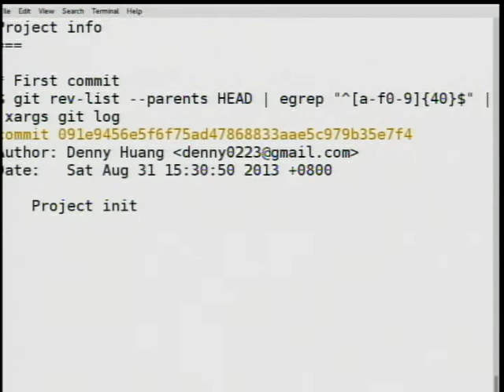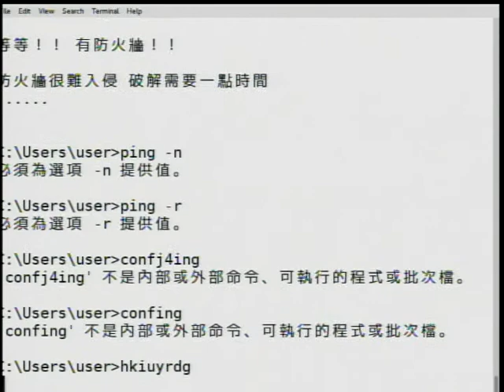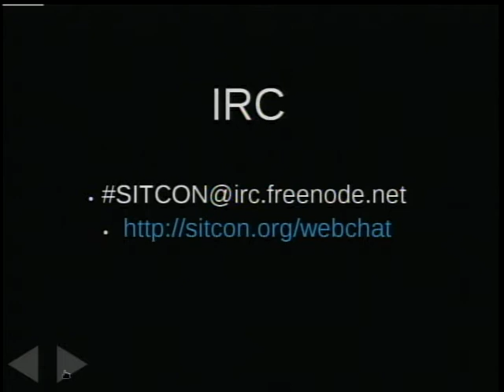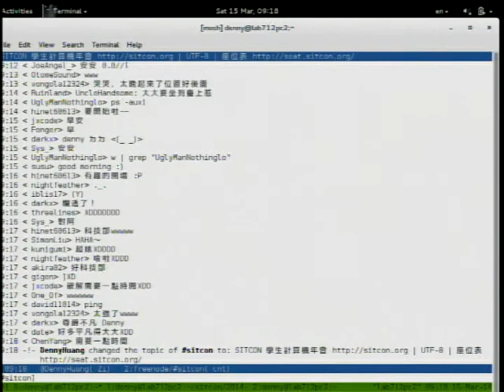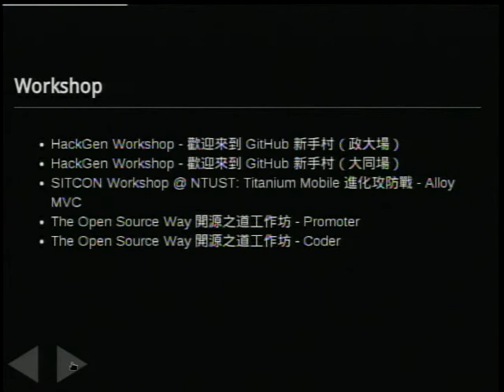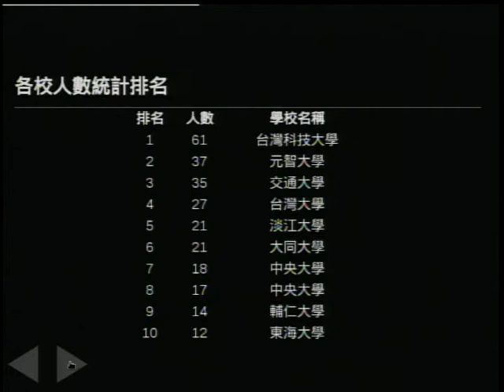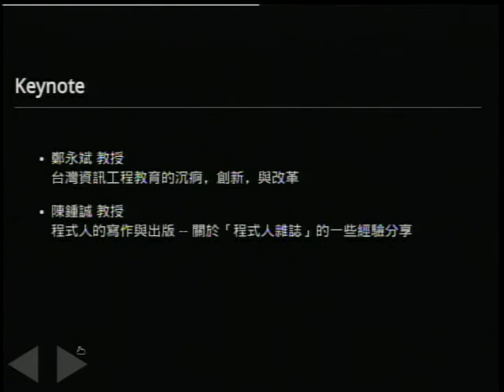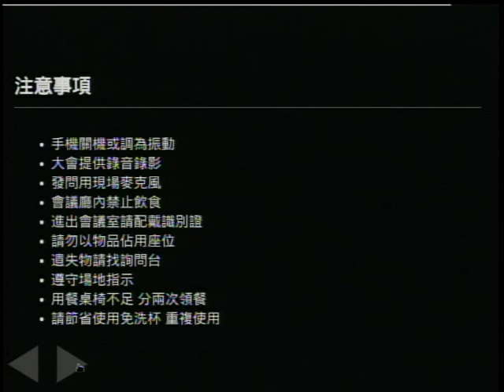[SITCON 2014] - 開幕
SITCON2014 開幕式 3/15 @中央研究院-人文社會科學館

超有創意的開幕式！不愧是丹丹！

ABOUT US

「知行合一，學以致用」對求學階段的我們而言並不陌生； 然而跨出課業範疇，面對業界千奇百怪的問題與需求，又有多少人能真正發揮自己所學？ 學校傳授的知識，又有多少能夠實際應用於生活中呢？

由學生自發組成、自主籌備、以學生為核心，SITCON 學生計算機年會冀望展現學生最真實的熱情與能量， 使有成者能夠傳承己身經驗、初學者能對資訊領域有更深入的了解。 SITCON 2014，請與我們一同激盪創新的靈感、分享實作的經驗， 並與來自各地的學生共同探求理論與實務的平衡點。